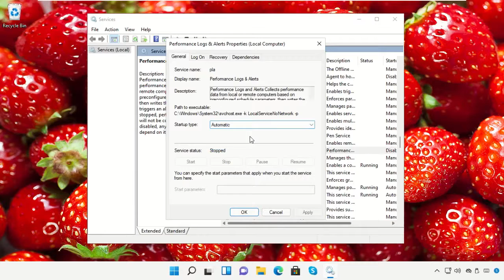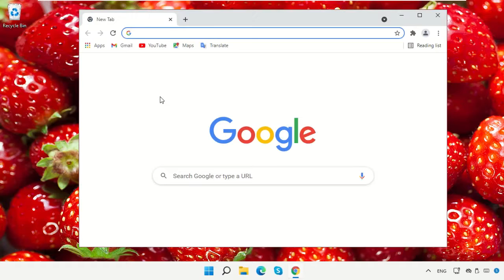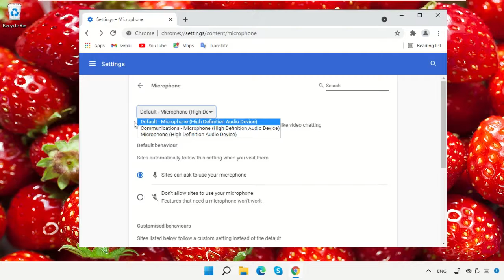ونڈوز 11 میں گوگل کروم پر اپنے کیمرے اور مائیکروفون کی اجازت کیسے دیں۔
Tutorial : [ ونڈوز 11 میں گوگل کروم پر اپنے کیمرے اور مائیکروفون کی اجازت کیسے دیں۔ ]